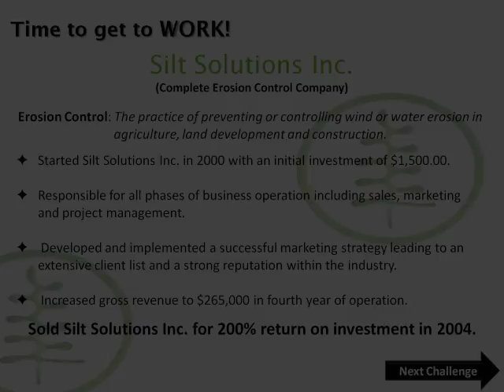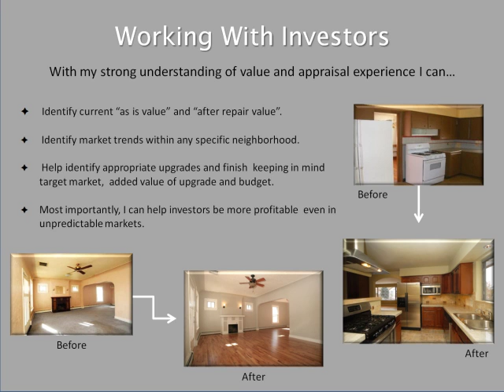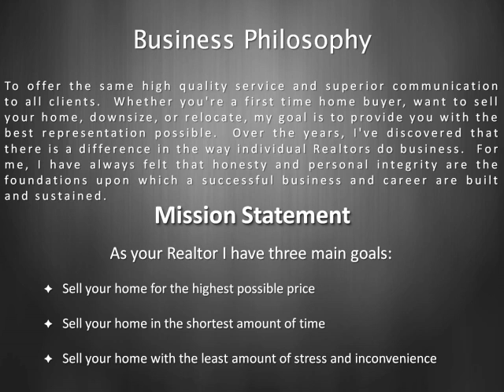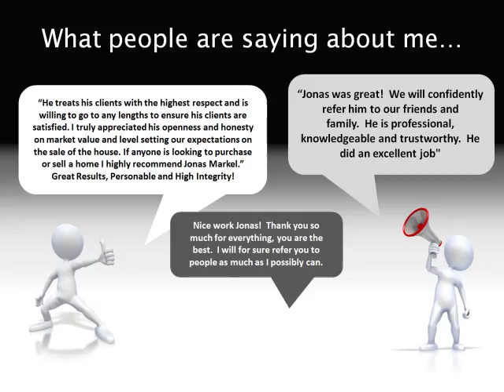Jonas Markel Visual Resume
Jonas Markel Real Estate Visual Resume